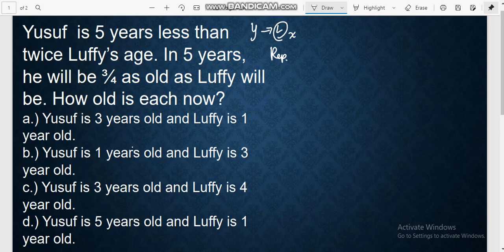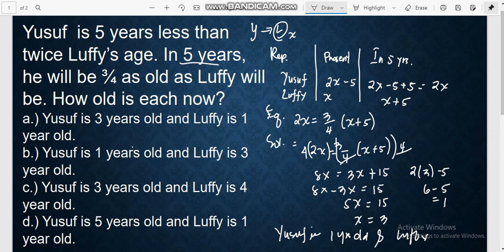Yusuf is 5 years less than twice Luffy’s age.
Yusuf  is 5 years less than twice Luffy’s age. In 5 years, he will be ¾ as old as Luffy will be. How old is each now?
a.) Yusuf is 3 years old and Luffy is 1 year old.
b.) Yusuf is 1 years old and Luffy is 3 year old.
c.) Yusuf is 3 years old and Luffy is 4 year old.
d.) Yusuf is 5 years old and Luffy is 1 year old.